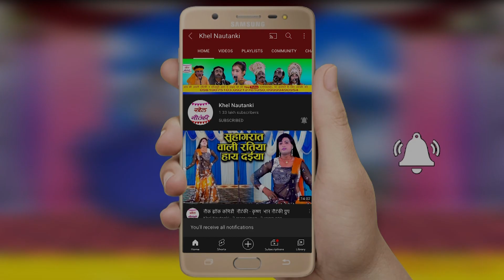अंगूर वाली बगिया न जइबे राजा || सलमान रेखा रानी रेलम पेल पहेली मुक़ाबला अकील पेंटर रसिया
यूपी बिहार में गाई जाने वाली देहाती नौटंकी
Artist:- अकील पेंटर नौटंकी रसिया ( 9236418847 )
Editing:- Aakash Thakur
Sound Recordist:-Chirag Singh
Special Thanks:-Jagdish Chander
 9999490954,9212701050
Label:-Khel Nautanki
All Copyrights reserved in Jackpot Music